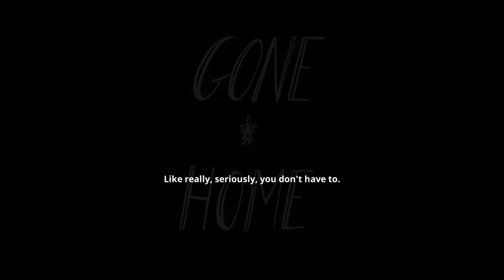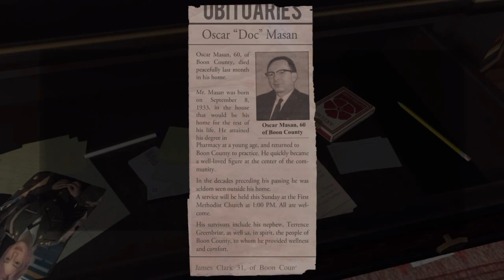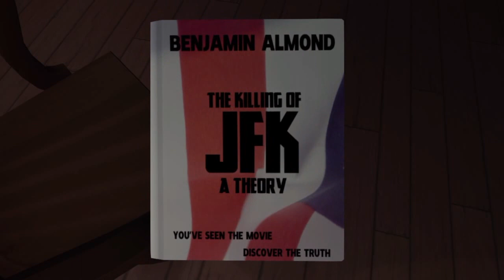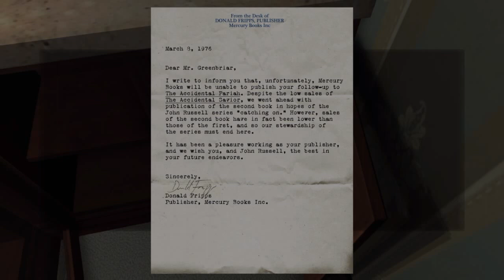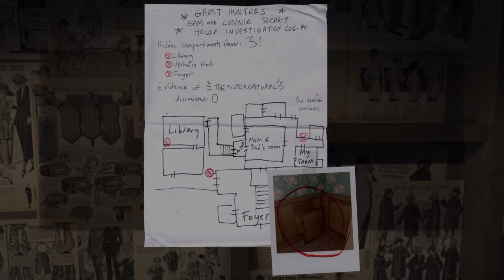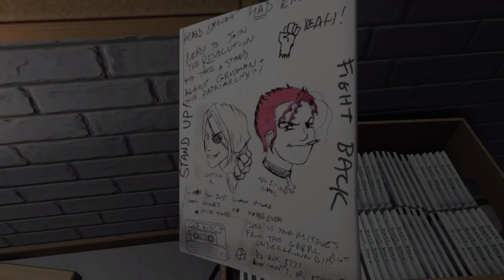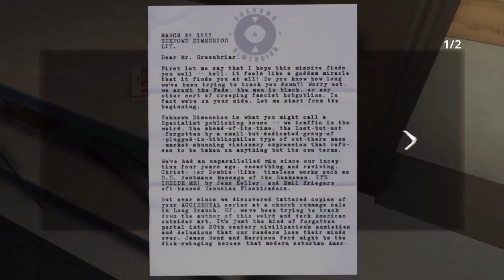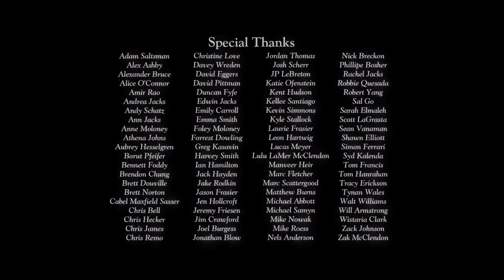Gone Home Full Gameplay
Keep up the support by following @AquaEsports on Social Media!

Want to Design your very own Website?
Do it on Esportsify.com it's Easy and Free!

Sweaty Thumbs? Pick up some Grips from Relay Grips
RelayGrips.tictail.com

AquaEsports.Esportsify.com

Ever wanted to pick up some sick gaming Glasses?